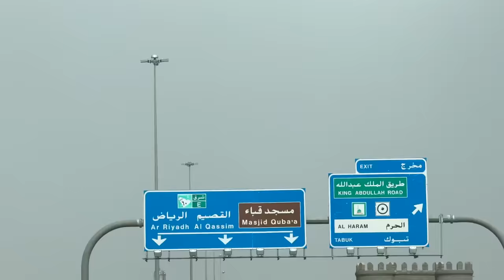My Special Ramzan Jummah Umrah Vlog